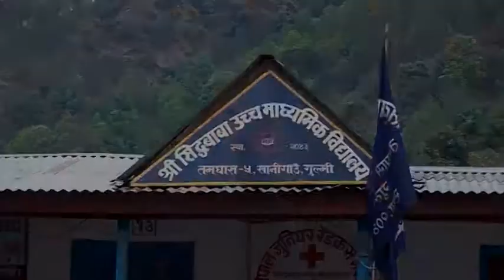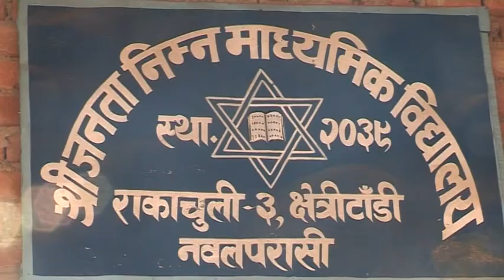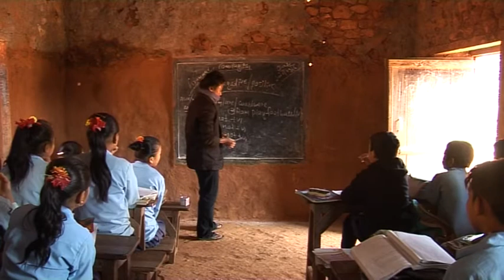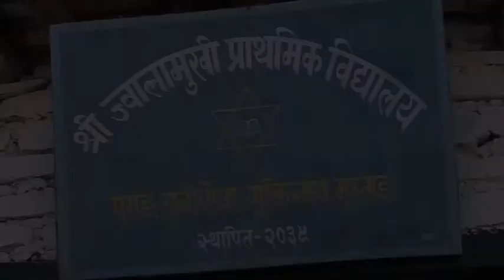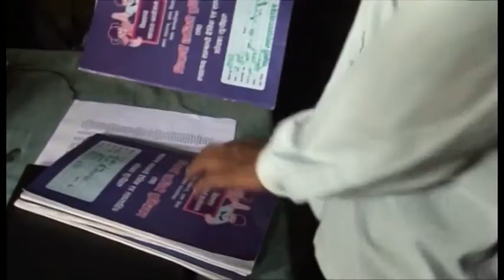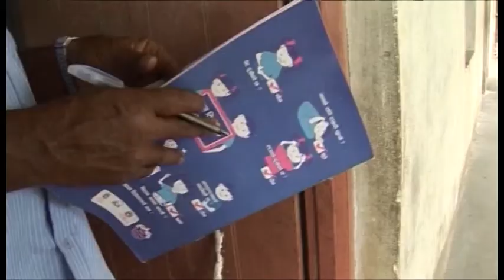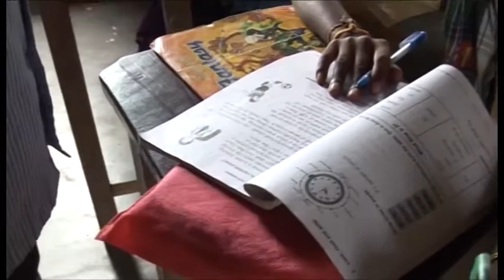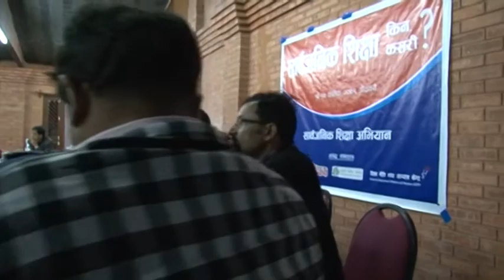Indradhanush II इन्द्रधनुष II शैक्षिक रुपान्तरणका लागि Episode 1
Weekly Television Programme for educational transformation.
Sagarmatha TV, Nepal